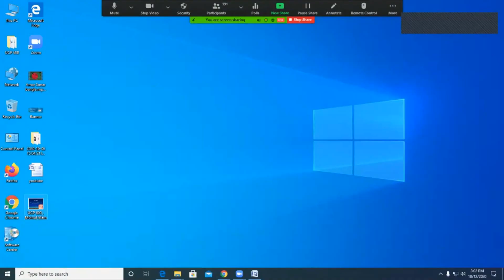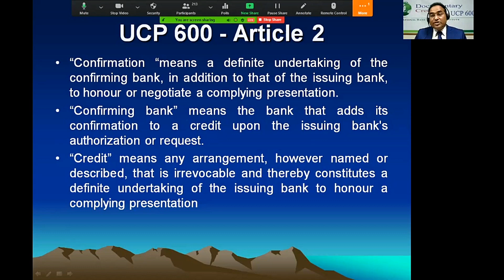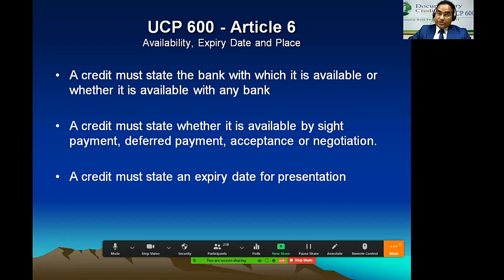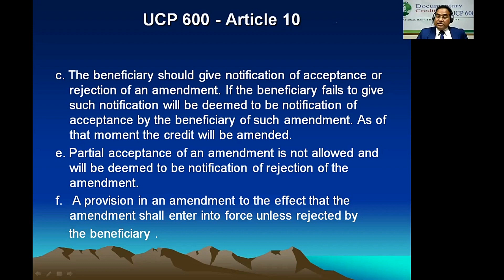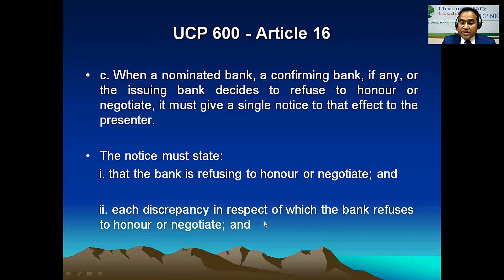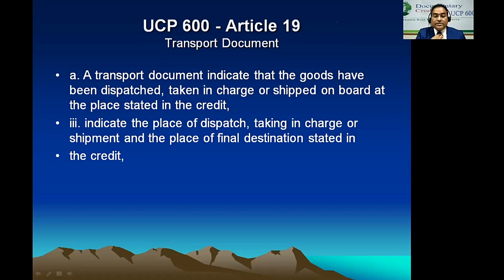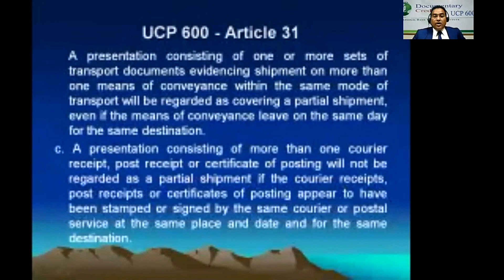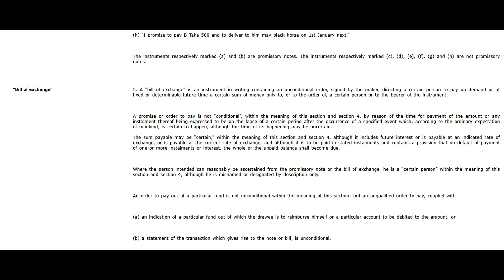Uniform Customs & Practice for Documentary Credit(UCP 600):Key Note Paper by Mr. Moinul Islam / UCP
Virtual Workshop on, “Uniform Customs & Practice for Documentary Credit (UCP 600)” held on October 12, 2020 on virtual platform Zoom .Key Note Paper was presented by Mr. Moinul Islam, EVP, National Bank Limited.
Organized by NBTI, the workshop was informative, business oriented, analytic, effective, fruitful & valuable.